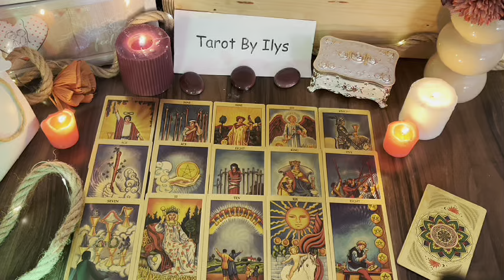PISCES OMG YOU MAY NEVER WORK AGAIN SAGITTARIUS‼️WELCOME TO THE SOFT LIFE 💸 😍